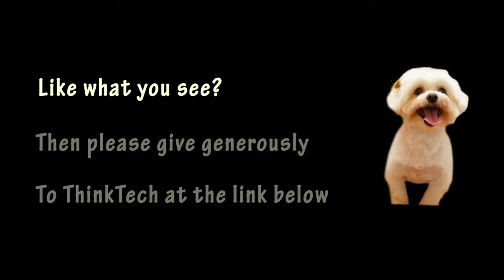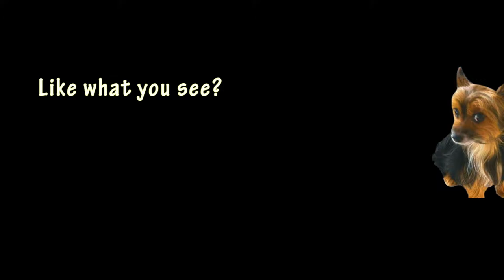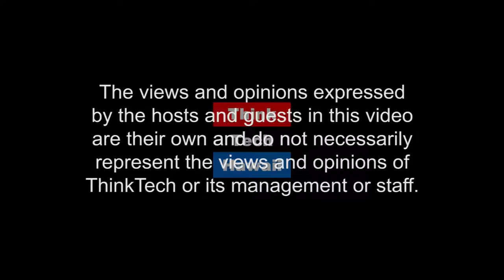2019 Legislative Session (Talk Story with John Waihee)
An Update On The Progressive Agenda.  an update on legislative priorities including minimum wage, cannabis legalization, tax issues and the water diversion measure.